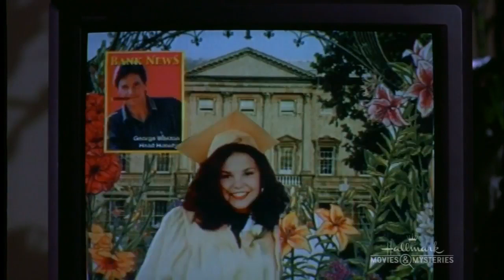Second Honeymoon 2001 CBS Movie of the Week 720p HDTV X264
Lucrecia Basualdo Performance as "Rosa"